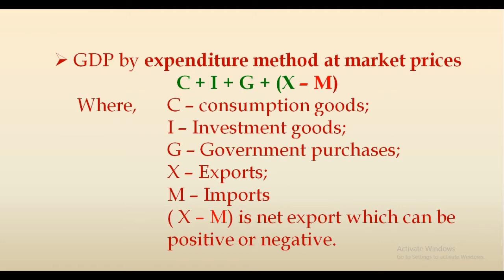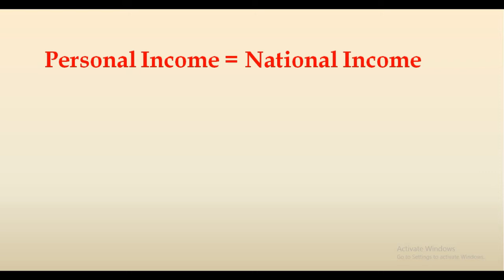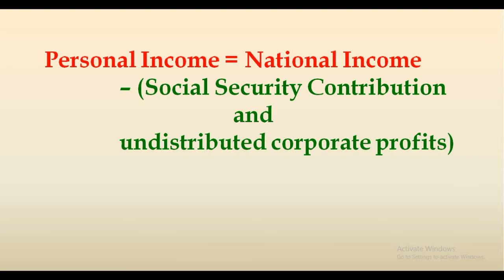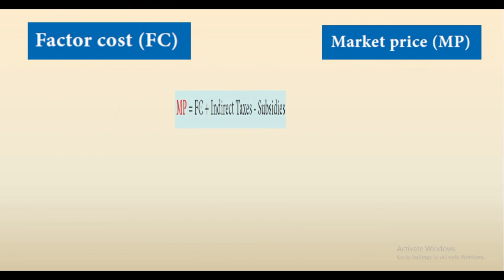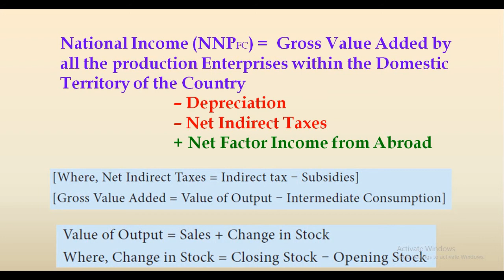Important Formulas / National Income / Class 12 / STATE BOARD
Our Objective Spread Education to ALL: Each and Everyone, Everywhere and poor people students, we have to be Discuss CHAPTER - 2 ( National Income ) these are the following points:

  GNP, GDP, NNP, NDP, AND Important Formulas
So, that you are notified every time, EVERY POST,  I post new video in my YouTube channel if you like the video give a big thumbs up, comment below if you have any doubt or queries.

Stay Home, Stay Safe and Save LIVES

This channel does not promote or encourage any illegal activities, all contents provided by this channel.